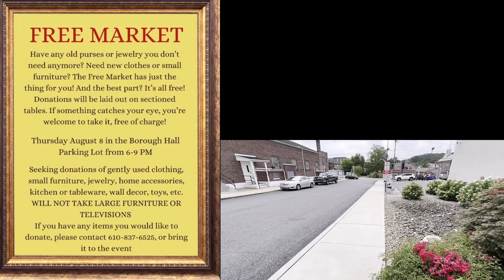Old Home WeekEND 2024!!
Old Home WeekEND 2024 kicks off Thursday, August 8th and runs through Sunday, August 11th.